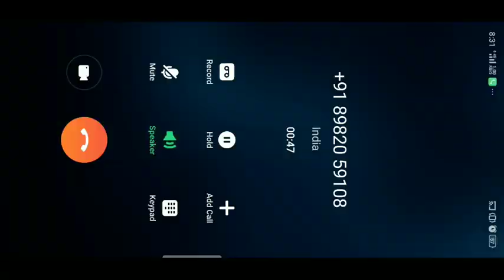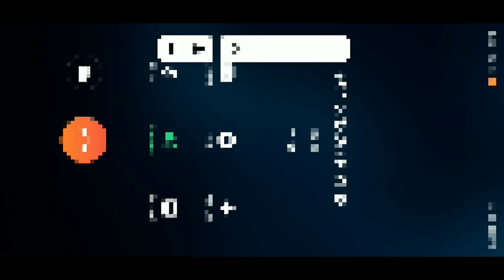RPF TRADE TEST NASIK LIVE EXPERIENCE VIDEO PART - 17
YOUTUBE GROUP  RPF TRADE TEST यूट्यूब चैनल क्रिएट कर लिया है जिस पर केवल और केवल आरपीएफ टेस्ट वाले ही बच्चे हैं आप इस चैनल को ज्वाइन जरूर कर लेना आगे से जानकारी इसी चैनल पर आएगी धन्यवाद दोस्तों

यदि आप भी अपना एक्सपीरियंस शेयर करना चाहते हैं और अपने साथियों को बताना चाहती हैं कि किस प्रकार से ट्रेड टेस्ट हो रहा है तो मुझे इस नंबर पर संपर्क कर लें

सभी ट्रेडों के लिए कुछ महत्वपूर्ण वीडियो इस प्रकार दी गई ,,,,,,,
8 AUGUST TRADE TEST
Water carrier  ,   Gardner , mochi , सफाईवाला नाई आदि की सभी वीडियो एक ही लिंक में उपलब्ध हैं
मसालों के नाम भी पूछे जाते हैं ट्रेड टेस्ट में यह वीडियो आप लोगों को उसी के लिए है
सभी की अलग-अलग वीडियो आ गई है दोस्तों

WHATSAPP GROUP RPF TRADE
 व्हाट्सएप पर केवल 257 लोग ही जुड़ सकते हैं इसीलिए यूट्यूब चैनल क्रिएट कर लिया है जिस पर केवल और केवल आरपीएफ टेस्ट वाले ही बच्चे हैं आप इस चैनल को ज्वाइन जरूर कर लेना आगे से जानकारी इसी चैनल पर आएगी धन्यवाद दोस्तों